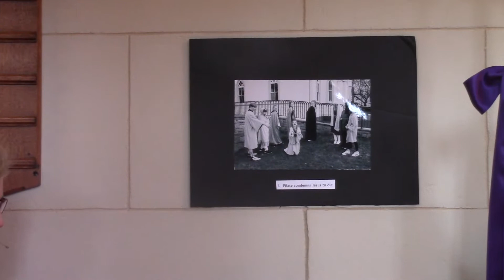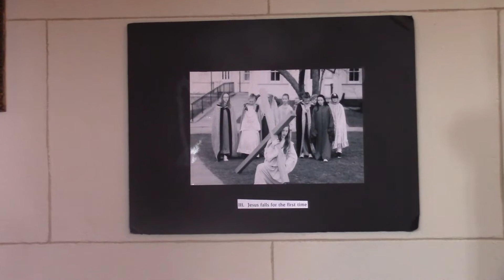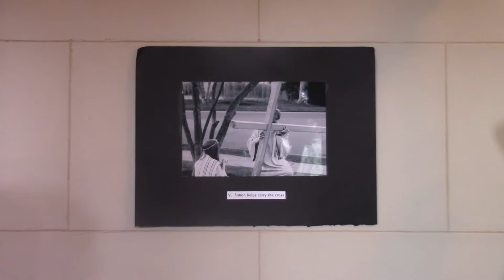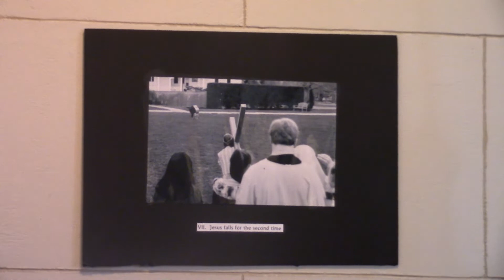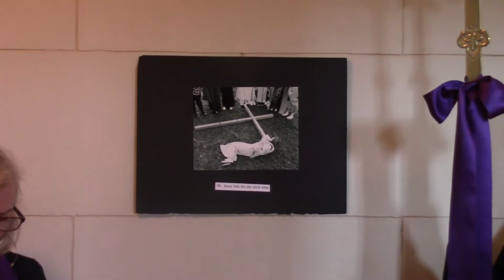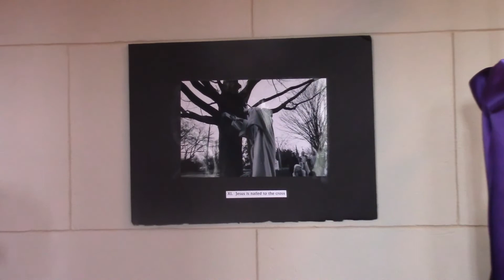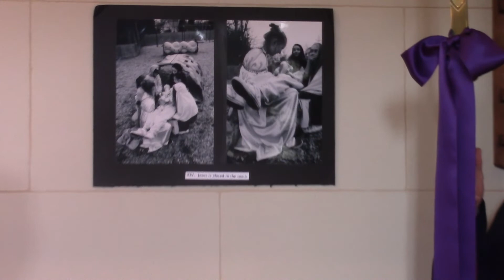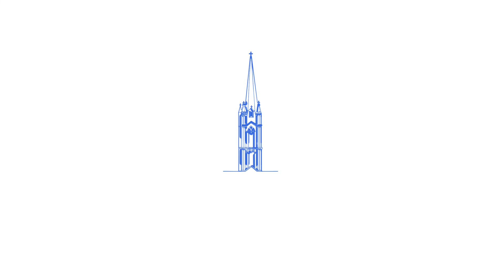Stations of the Cross - 4/7/20 - Trinity Southport CT - The Rev. Peggy Hodgkins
Stations of the Cross - 4/7/20 - Trinity Southport CT - The Rev. Peggy Hodgkins, Rob Laughton. Music Director Dr. Robert Kwan